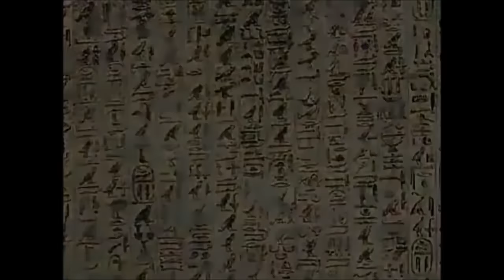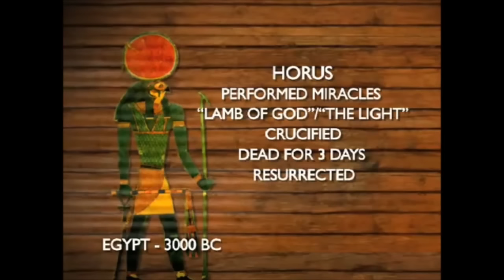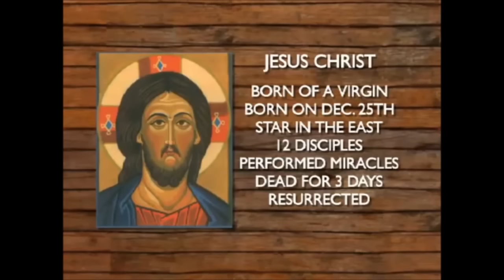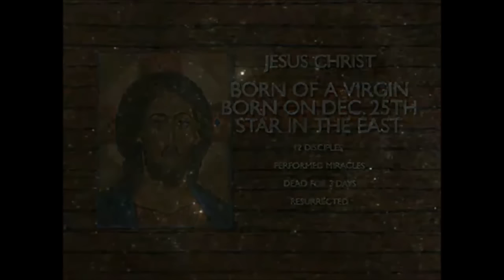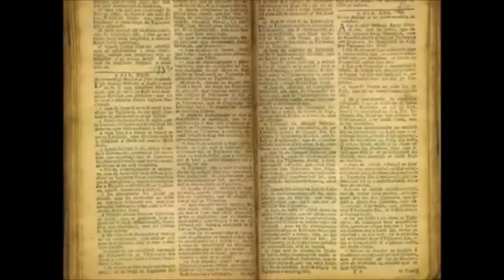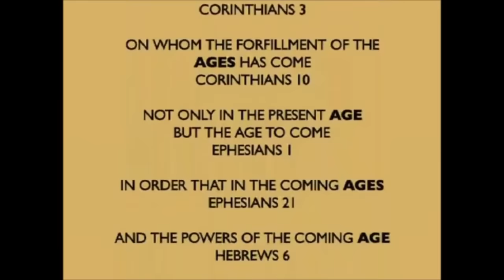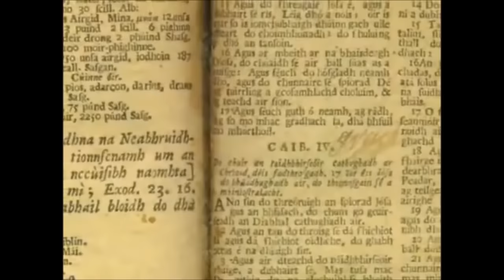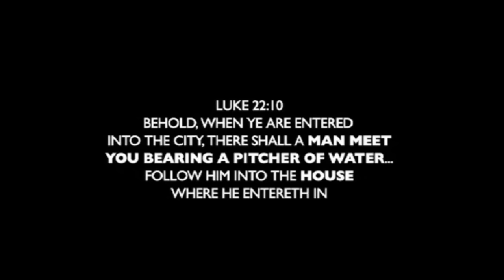Jesus and The Sun God (Zeitgeist excerpt)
This excerpt from the documentary "Zeitgeist" shines a very logical light on the requirement of ancient humans to give importance to certain astrological and seasonal phenomena, and how these then became the religions we know so well today. Knowledge is power, and when you learn your own history then this knowledge has the power to liberate you from false control structures.

The above clip is from the documentary "Zeitgeist" by Peter Joseph and can be found in its entirety